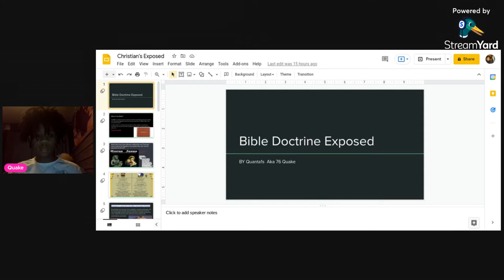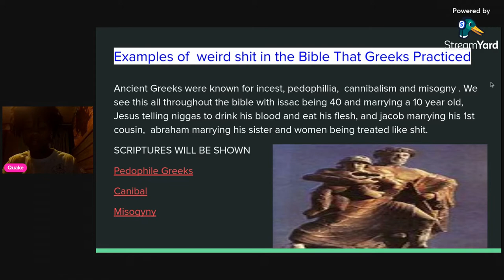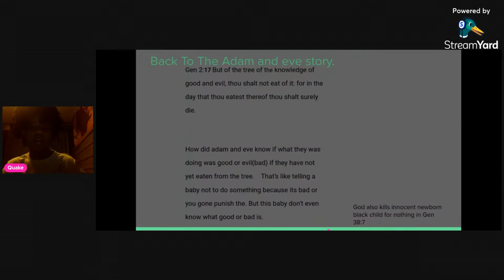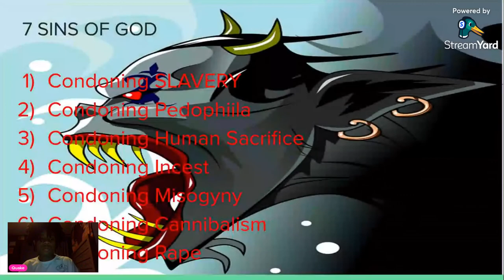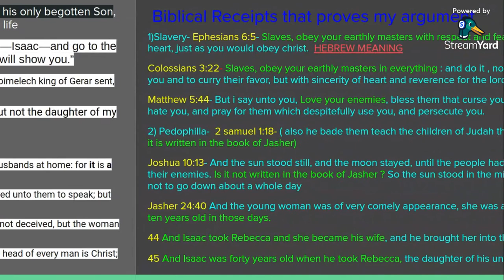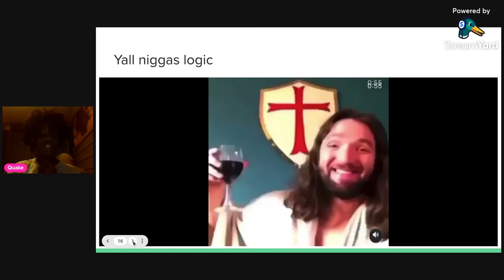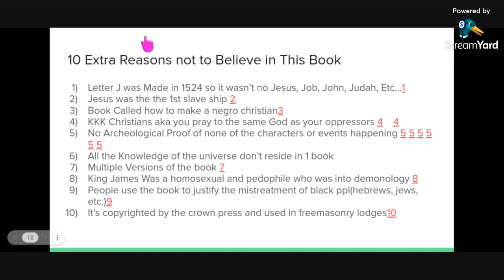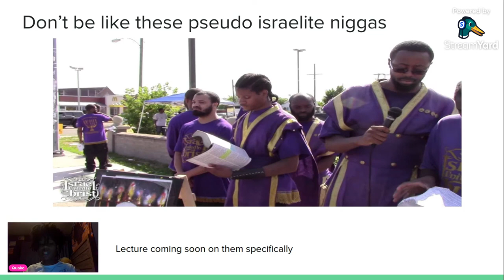76Quake Lecture 1| Christianity Exposed✝️